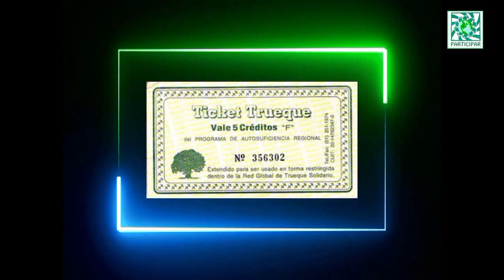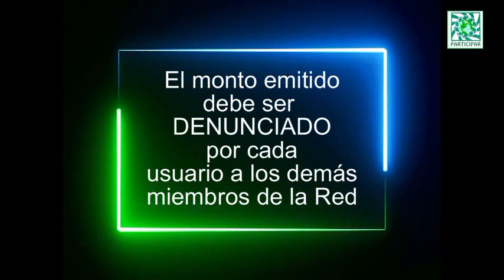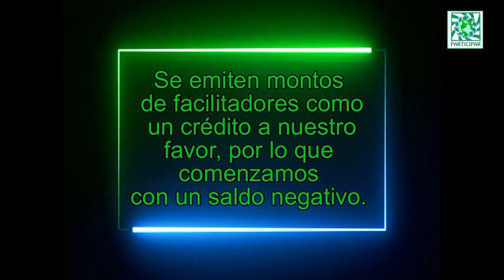FACILITADORES: EMISION Y COMPROMISO * JULIO ARCHET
Esta crisis tiene caminos alternativos. El Intercambio Compensado Multi Recíproco es uno de ellos. Emitir FACILITADORES nos sacará del abismo.